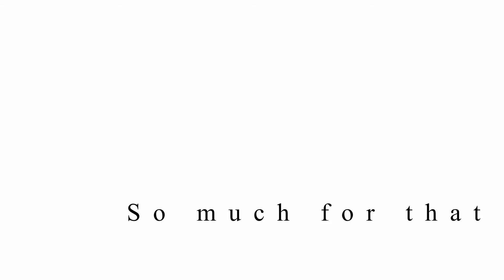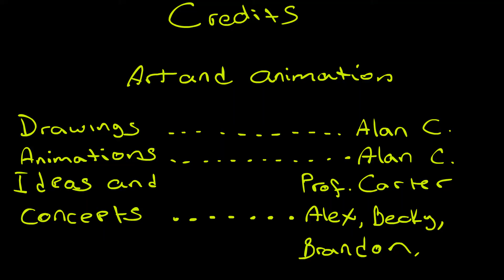So much for that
Alan C. Animatic